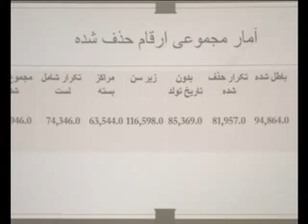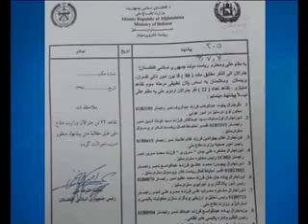PASHTO NEWS 01 October 2018 پښتوخبری سرویس